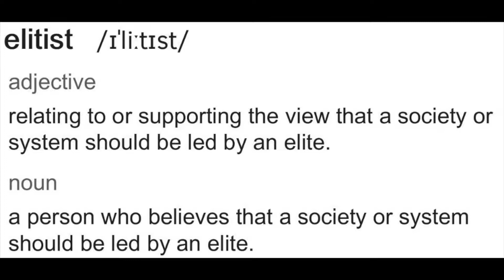Rambalings of a metalhead 2 Full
My ramblings  and thoughts and diferences of being elitist and hardcore fan